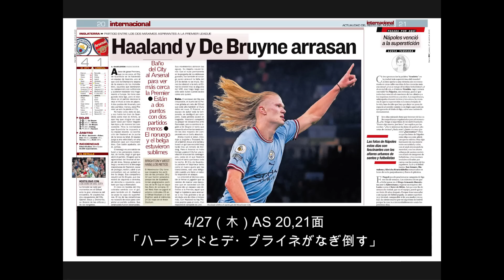マンCの強さを分析。プレミア頂上決戦を制した中央突破、ハーランド＆デ・ブライネの2枚カウンター｜プレミアリーグ 第33節 マンチェスター・C vs アーセナル レビュー